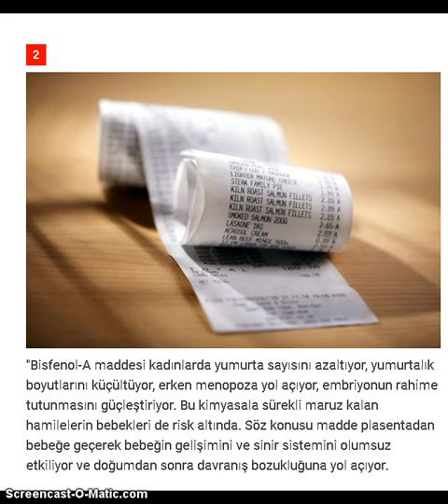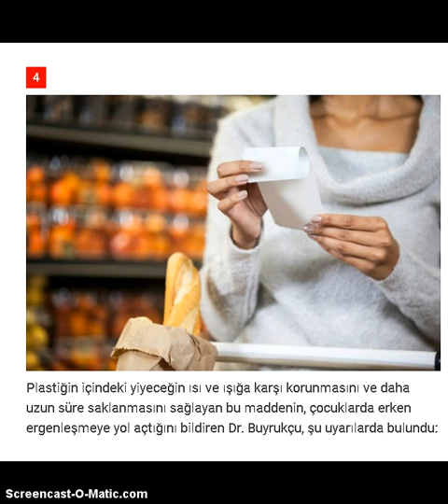YAZAR KASA FÎŞLERÎNDEKÎ BÜYÜK TEHLÎKE!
POS, YAZARKASA VE ATM FİŞLERİNDEKİ GİZLİ TEHLİKE

BPA (bisfenol A) ' YA DİKKAT!!!

Her gün elimizde dolaşıp duran alışveriş fişlerindeki büyük tehlike!

Markette, mağazada, ATM'de sürekli elimizde dolaşan fişlerin sağlığınızı tehlikeye attığını biliyor muydunuz? Fişlerde yoğun derecede bulunan BPA (bisfenol A) maddesi kanserden kısırlığa kadar pek çok sıkıntıya yol açıyor! İşte bilinmesi gerekenler videomuzda...